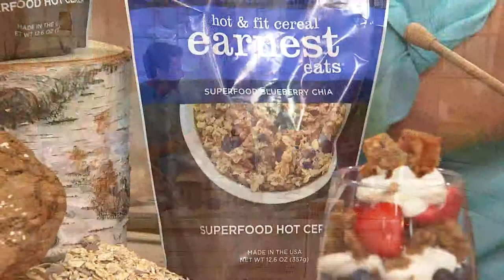Earnest Eats (4) 12.6 oz. Bags of Superfood Hot Cereal with Sharon Faetsch